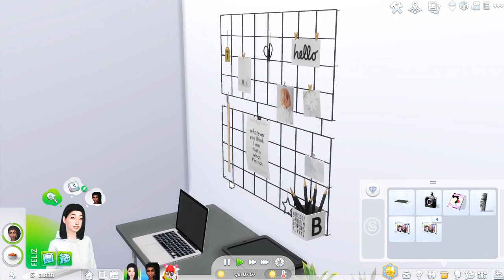O 9º MÊS DE GRAVIDEZ E O PEDIDO DE NAMORO | SOUL SISTERS THE SIMS 4 SÉRIE ~Ksimsplay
Gameplay the sims 4

Não esqueça de deixar o seu like, um comentário pra eu saber que você passou por aqui e seja sempre muito bem vindo. 💜

📅 Videos todos os dias as 17 hrs.

📍 Todos os AVISOS são dados pela aba comunidade e instagram:
📍 Programas que uso e configuração do pc:
Aba “sobre” aqui do canal

e Pinterest.